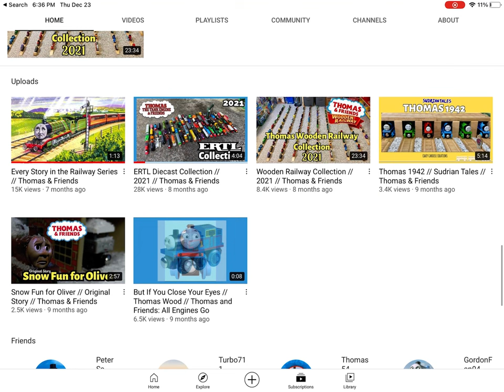Who still remembers Peter? (He died on Apr 18, 2021)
Dear Peter, May you rest in piece, 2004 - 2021,

Love - Reid.